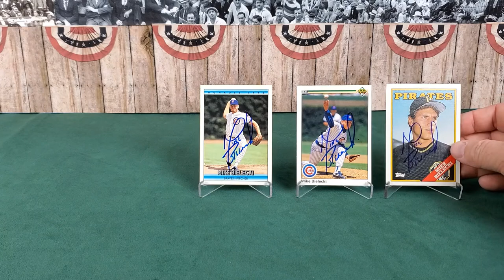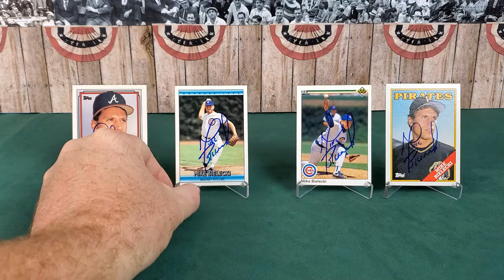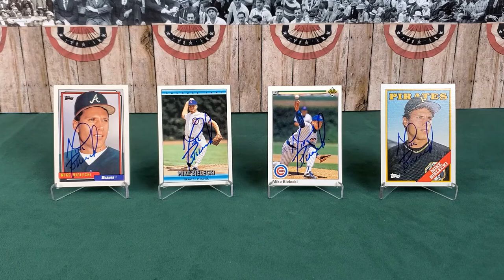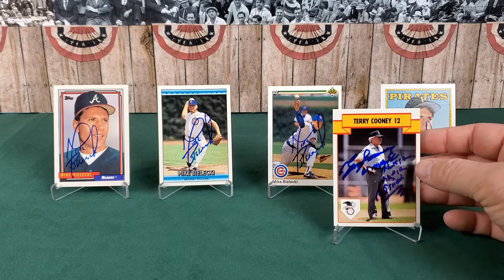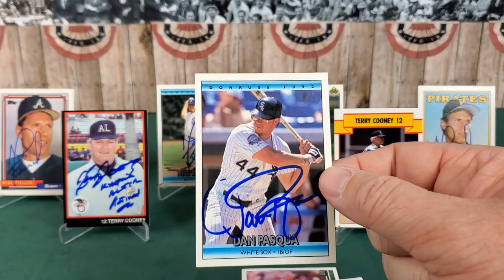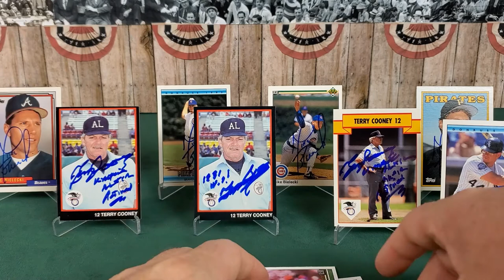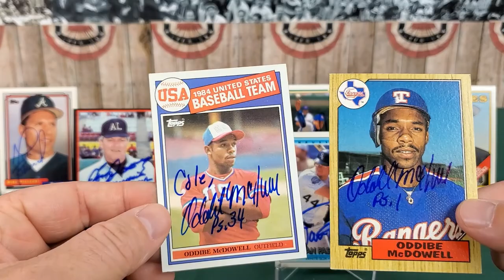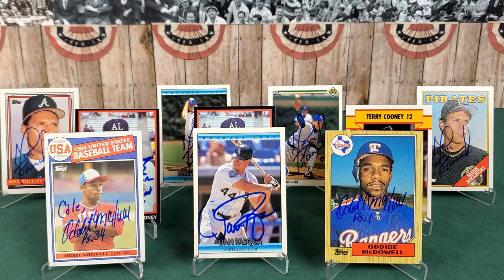TTM Successes #20 - Mike Bielecki, Terry Cooney AL Umpire, Dan Pasqua, USA Olympian Oddibe McDowell!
In this series we will open TTM or Through The Mail successes as we receive them. This has been a hobby with us for more than 30 years and we're happy to share it with you.